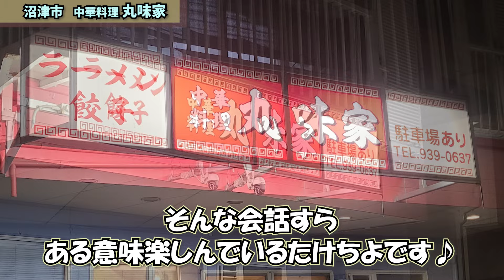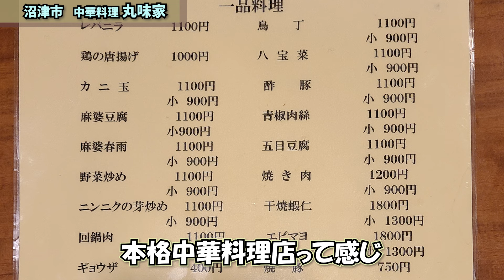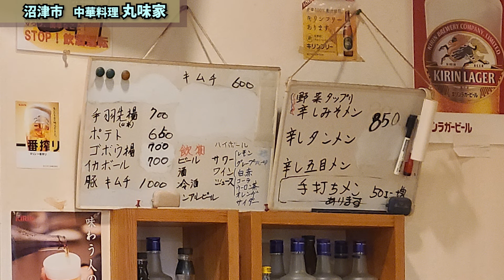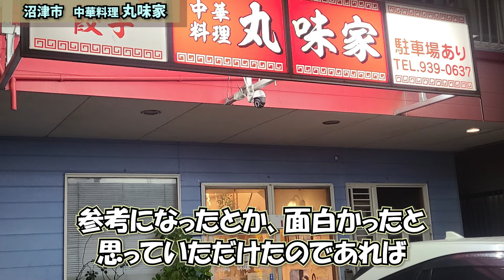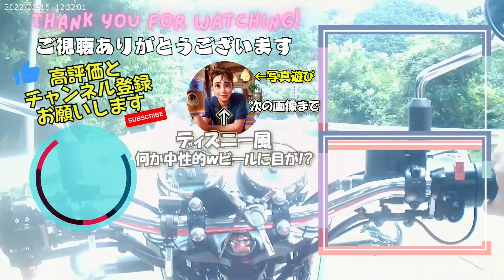【沼津市多比】コスパの良い本格町中華 丸味家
今回は静岡県沼津市多比にあります【中華料理 丸味家】さんに行ってきました！

本格中華のメニューから、コスパの良いセットメニューまで種類豊富で、遅い時間でもお客さんが多く、食事と同時に飲みに来てるといった地元の方にとても愛されているお店という印象を受けました。

店　名　　中華料理 丸味家
住　所　　静岡県沼津市多比374-36
営業時間　11時～15時/17時～22時
　　　　　※水曜定休

【伊豆のグルメライダーたけちよ】
静岡県東部をメインに伊豆半島などの美味しい料理や景色・宿をアップしています！
たま～に県外にも遊びに行き、番外編としてその地域ならではの料理などもアップしてます。